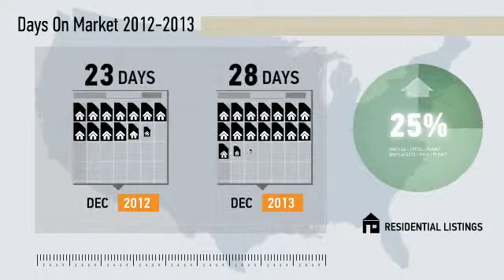91941 - La Mesa,CA, Real Estate Market Update from Willis Allen,December,2013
Willis Allen Video Update recapping market activity within 91941 - La Mesa, CA, during the month of December, 2013